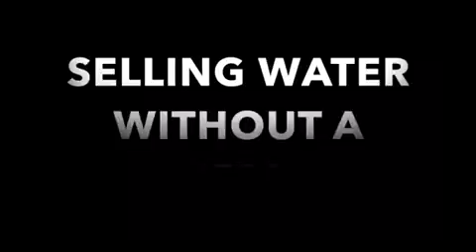📞🚔THE BBQ BECKY PERMIT PATTY SONG📞🚔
On another note, who knew the Ghostbusters music was SO good and churchy? 😁